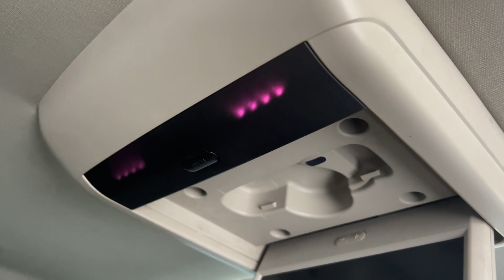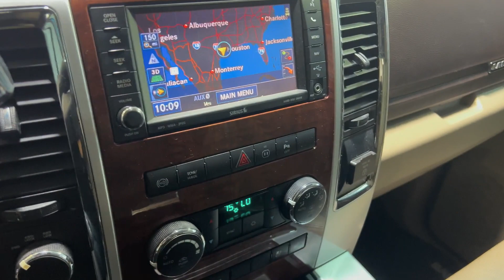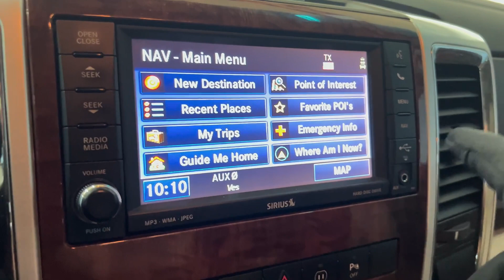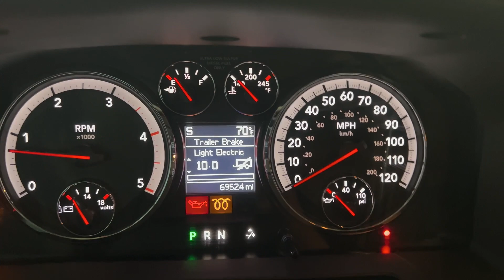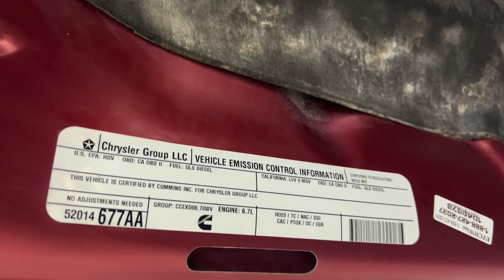2012 Dodge Ram 3500 Heavy Duty 4x4 Laramie Crew Cab Long Bed 8ft 6.7L I6 Cummins Diesel - For Sale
Have a look at this Low Miles, Extra Clean, Accident Free, Adult Owned, Serviced, Non Smoker, & Carfax Certified 2012 Dodge Ram 3500 Heavy Duty 4x4 Laramie Crew Cab Long Wheel Base Dual Rear Wheel Turbo Diesel Pickup Truck with two tone Red on Silver Exterior Paint on Gray Leather Interior Upholstery. @TXAutogroup

This Super Nice & Hard to Find Truck is Equipped with a 350 Horsepower 6.7L I6 Cummins High Output Turbo Diesel Engine Coupled with 6-Speed Automatic Transmission.

Services done by TX Auto Group Service: Vehicle Inspected, Oil Pan Gasket Replaced, Breather Element Replaced, Fuel Filter Replaced, Oil & Filter Changed, Air Filter Replaced, all fluids checked & topped off if needed.